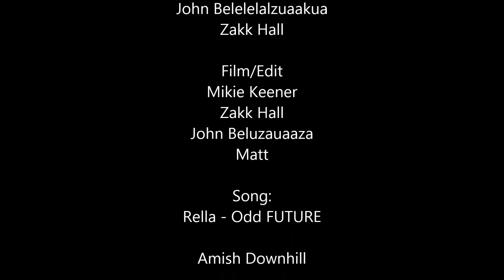Get Wrecked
John Buleza Zakk Hall Mikie Keener suit up for some shenanigans on a local favorite. Pantheon's lovely Logos was used and abused by all of them. Nuff Said